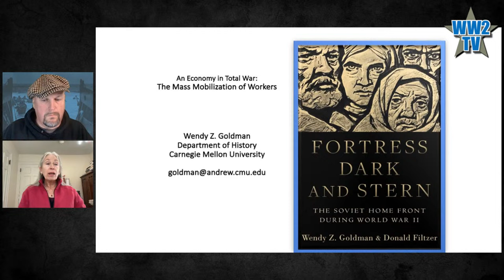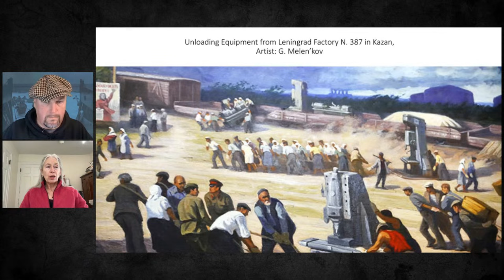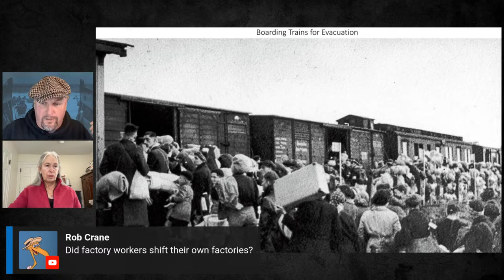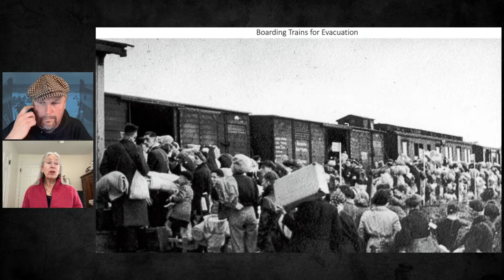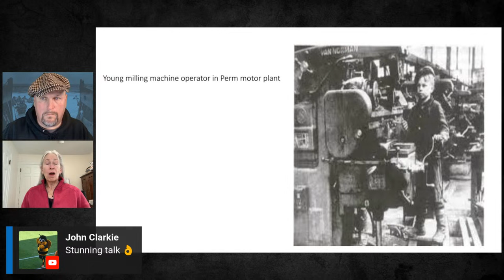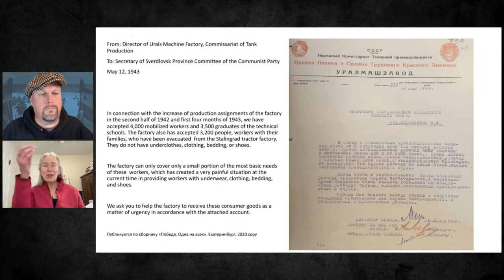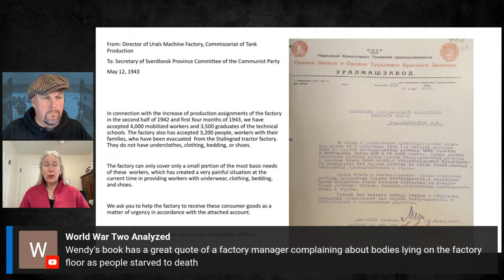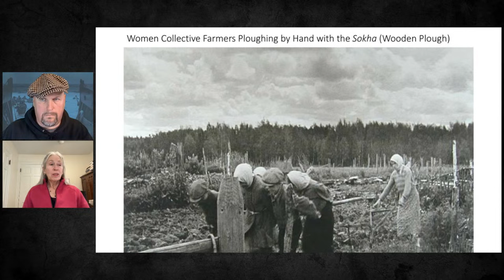An Economy in Total War: The Human Costs on the Soviet Home Front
With Wendy Z. Goldman

Wendy Z. Goldman is a social and political historian of Russia. Her most recent work (with Donald Filtzer), Fortress Dark and Stern. The Soviet Home Front during World War II (Oxford University Press, 2021) (winner of the Society for Military History prize) is the first comprehensive study of the contribution of the Soviet home front to the victory in World War II.